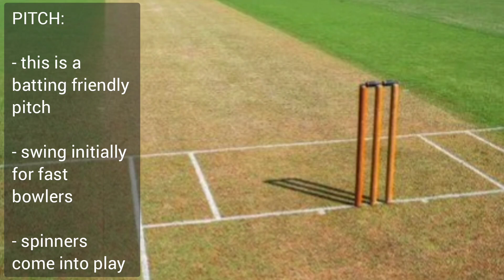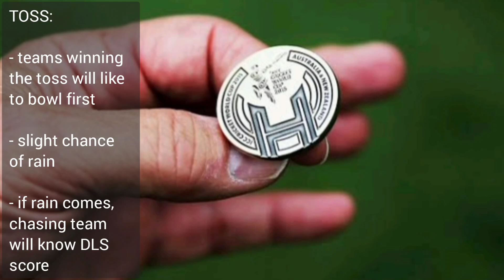RCB Vs RR Dream11 Prediction | Captain and Vice Captain Today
Today the 19th IPL match will be played between Rajasthan Royals and Royal Challengers Bengaluru. The match will be played at the Sawai Mansingh Cricket Stadium, Jaipur.

Let us look at the fantasy team of tonight's IPL match to be played between Rajasthan Royals and Royal Challengers Bengaluru i.e. RR and RCB team.